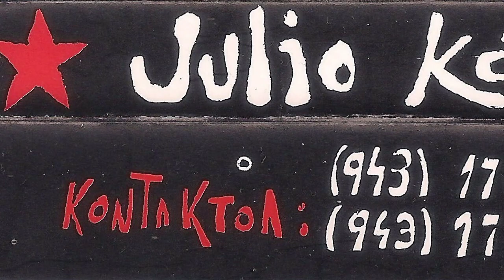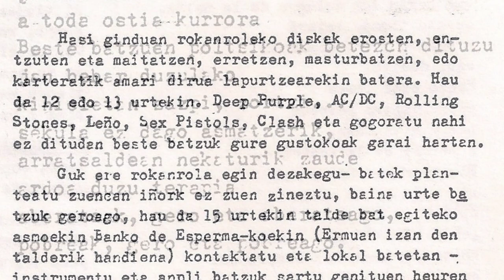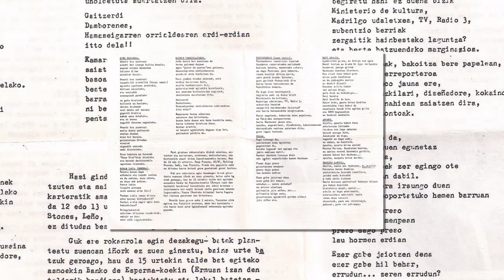JULIO KAGETA - Edozein langile